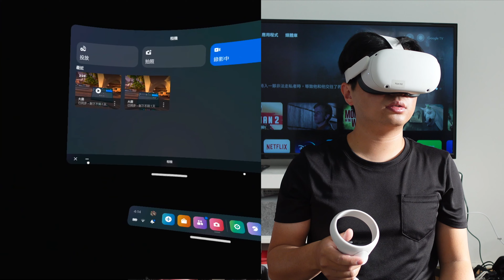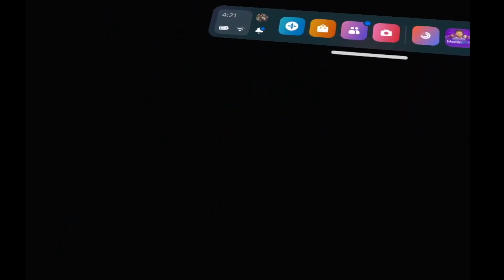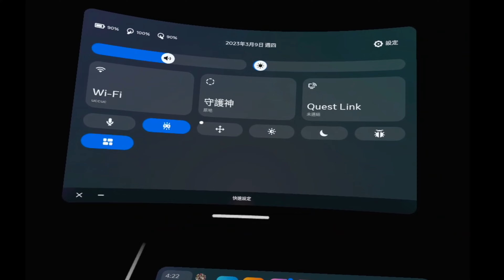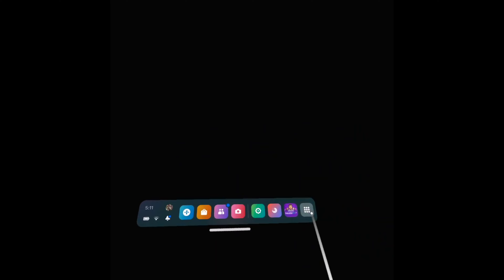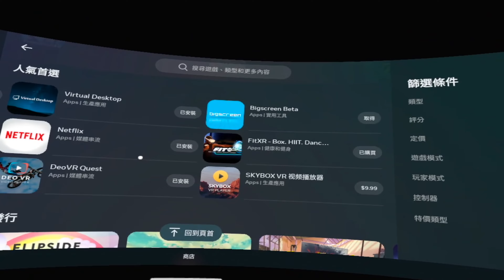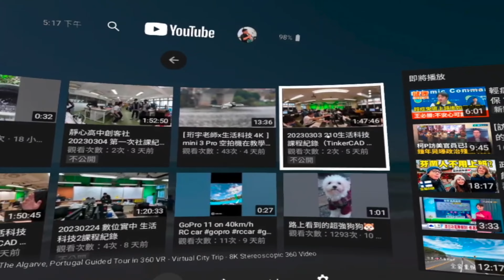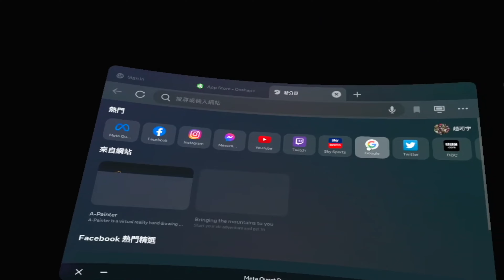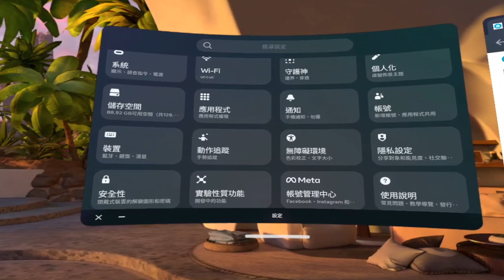[ 珩宇老師x生活科技 4K ] Meta Quest 2 頭戴式VR主機開箱與介紹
剛好有機會拿到Meta Quest 2 頭戴式VR主機，就來小開箱一下，並介紹一下他能做到哪些內容。